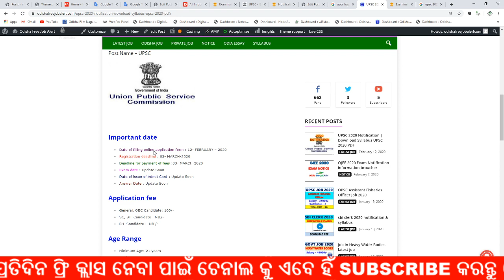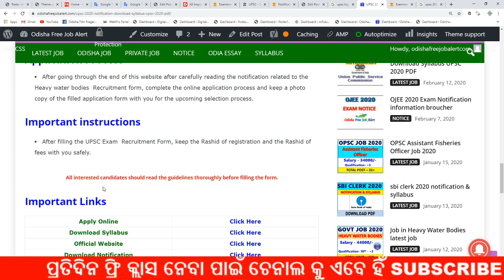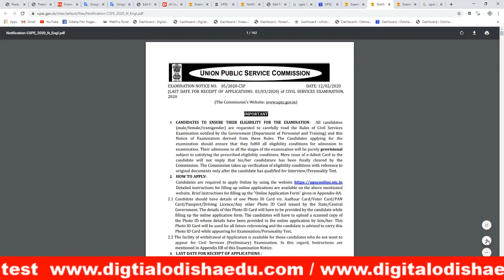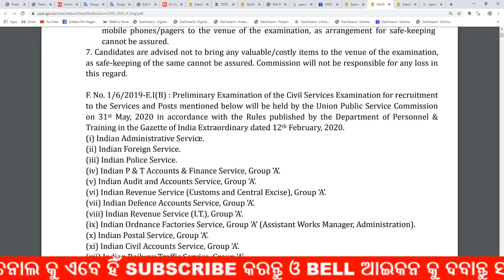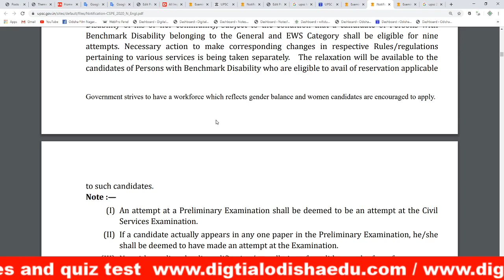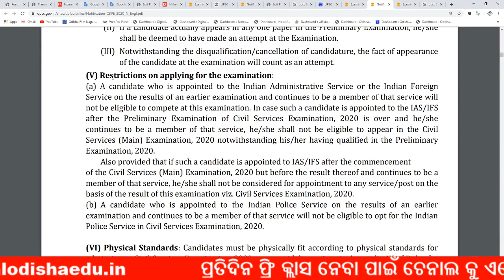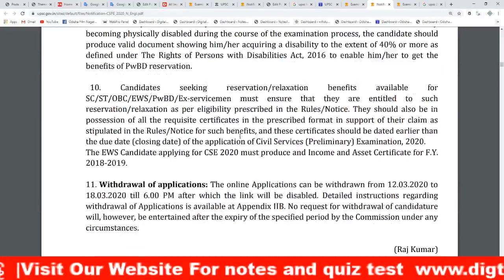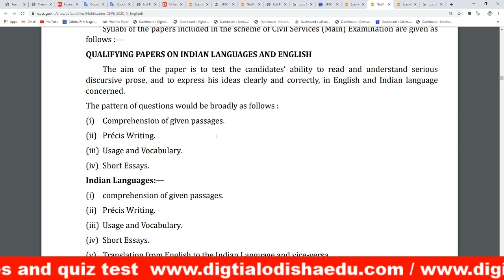IAS EXAM 2020 ନୋଟିଫିକେସନ | Download syllabus , check details about upsc 2020 exam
join Our whats app group